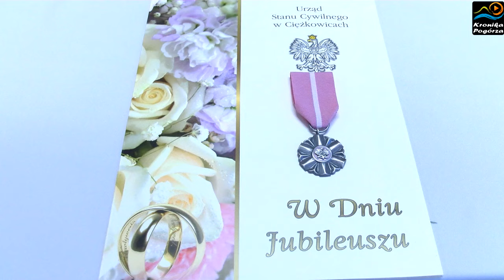Złote Gody Par Małżeńskich - CIężkowice 2016